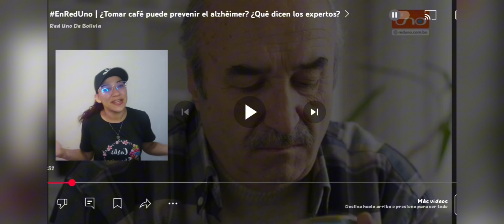¿El CAFÉ puede prevenir el Alzheimer? ☕🤔